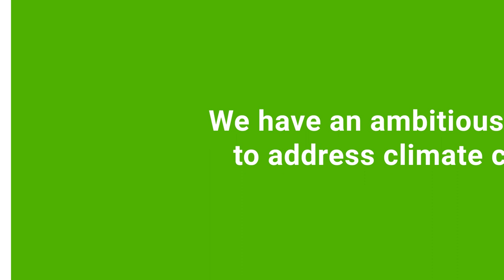CEMEX is Committed to Sustainable Partnerships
At CEMEX, we recognize that achieving sustainability is a team effort. That's why we work with the leading sustainability champions from around the country to build a better, more sustainable future.